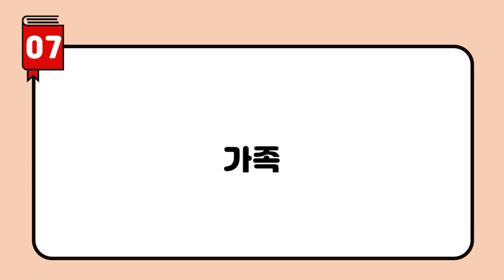[부록_Unit 2] 주제별 표현 (교실영어 표현사전)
- 순서
00:00 부록 Unit 2 주제별 표현
00:13 요일·날짜
01:42 날씨
04:35 주말
05:58 건강·병
08:32 식사·음식
11:17 복장
13:01 가족
14:49 취미
16:14 직업·장래 희망
17:52 방학
19:54 교통수단
21:46 휴대폰
22:56 컴퓨터 게임
24:44 산수 사칙연산